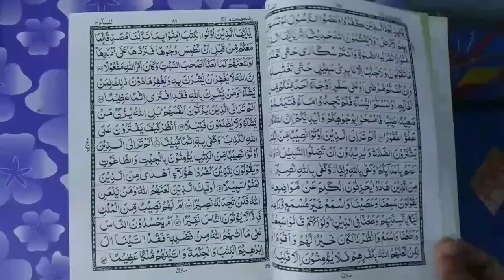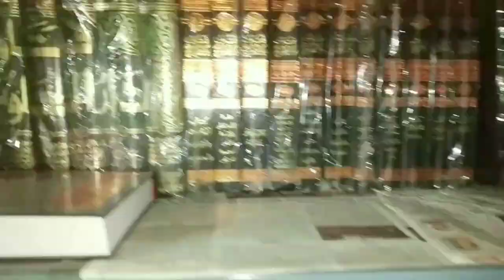Roze Ki Halat Me Miswak Karna Kaisa Hai (Full) | Roze Me Miswak Kar Sakte Hain | روزے میں مسواک کرنا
Roze ki halat me miswak karna kaisa hai? rozedar miswak kar sakta hai ya nahi? roze me miswak karna jaiz hai ya nahi mukammal masail ka bayan hai by Mufti Abdur Rahman Banahara MARB Deeni Malumaat YouTube Channel